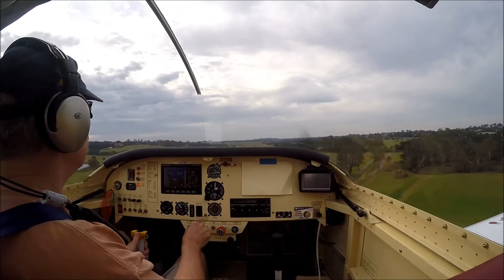ipad goes here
A flight around the Camden Airport then around the Sydeny basin to Warragamba Dam then to the Okas airfield and back to Wedderburn.